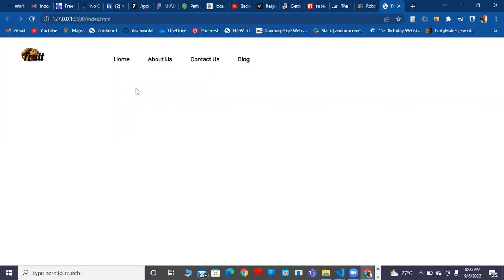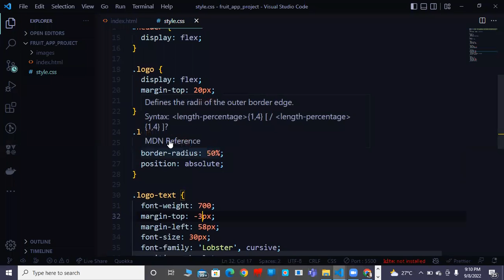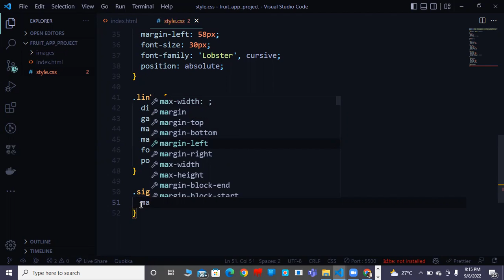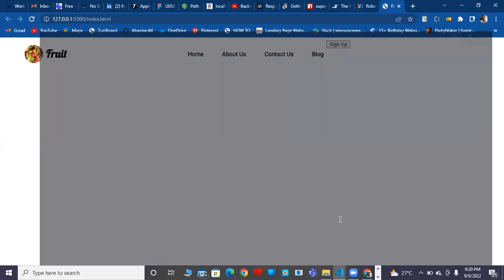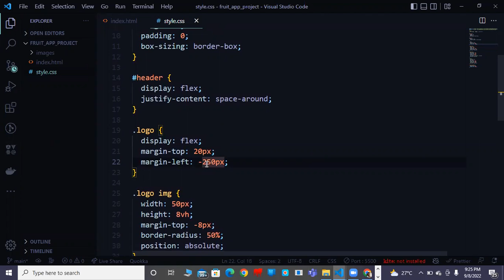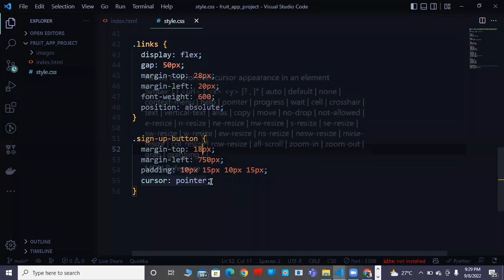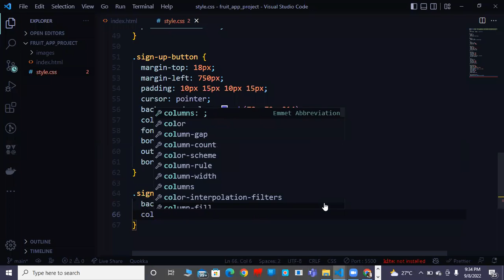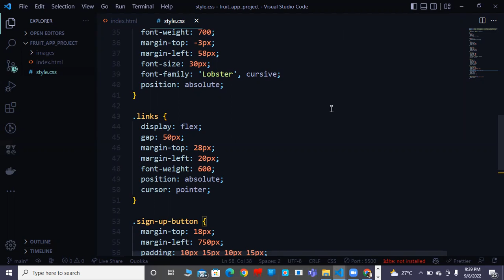Live Class 4 (Building a Fruit Application with HTML and CSS)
Here we went through more of CSS styling. We learnt how to style buttons and we completed the header section. All thanks to Jesus Christ. Join us...